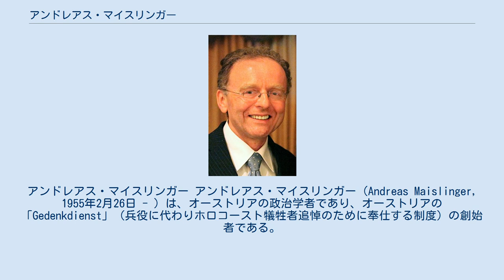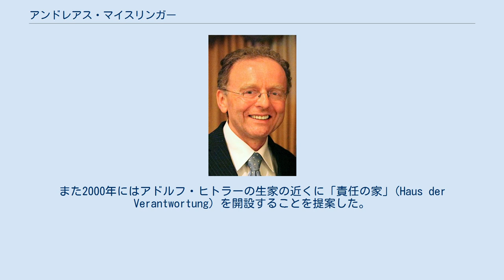アンドレアス・マイスリンガー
アンドレアス・マイスリンガー アンドレアス・マイスリンガー（Andreas Maislinger, 1955年2月26日 - ）は、オーストリアの政治学者であり、オーストリアの「Gedenkdienst」（兵役に代わりホロコースト犠牲者追悼のために奉仕する制度）の創始者である。
 ザルツブルク郊外のザンクト・ゲオルゲン (Sankt Georgen bei Salzburg) に生まれ、歴史学と政治学をザルツブルク、ウィーン、フランクフルト・アム・マイン、ベルリン、そしてオスロにて学んだ。
1980年に哲学の博士号を、博士論文『オーストリアの防衛政策の問題点』により取得した。
 その翌年、ベルリンの平和支援活動ポーランド担当部にて、またビルケナウのアウシュビッツ博物館において平和支援活動を行った。
そして引き続き非軍事的役務をウィーンの国際友和会にて果たした。
 1982年から1991年まで、インスブルック大学、ニューオーリンズ大学、ベルリン大学、エルセレムのヘブライ大学にて勤務した。
 1992年からは、ブラウナウ・アム・インにおいて毎年開催される現代史のシンポジウムの責任者として活動している。
また2000年にはアドルフ・ヒトラーの生家の近くに「責任の家」(Haus der Verantwortung) を開設することを提案した。
 1998年にオーストリア海外奉仕を設立した。
日本における最初の海外奉仕活動者、シュテファン・ベルガーは2005年8月1日より広島平和記念資料館にて活動を開始し、2006年7月31日に終了。
ついでチェザル・コンスタンティネスクが、2007年1月より同所にて活動を開始している。